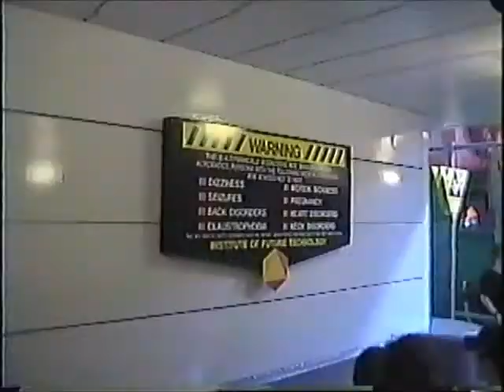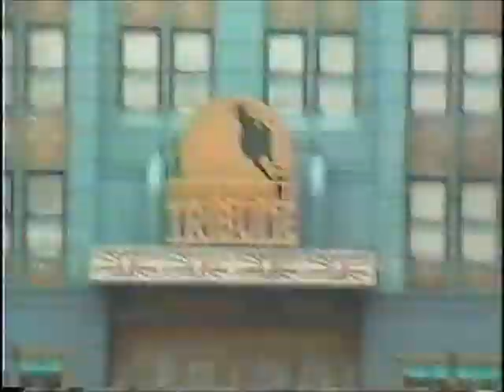Universal/Nickelodeon Orlando July 2000